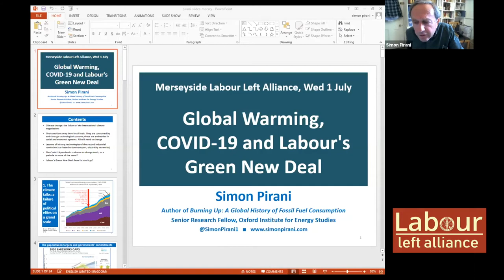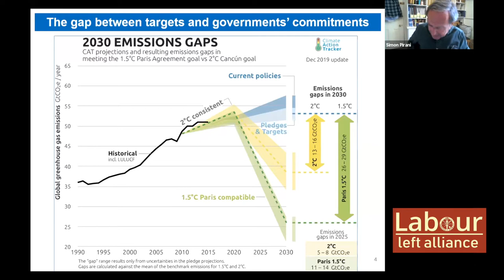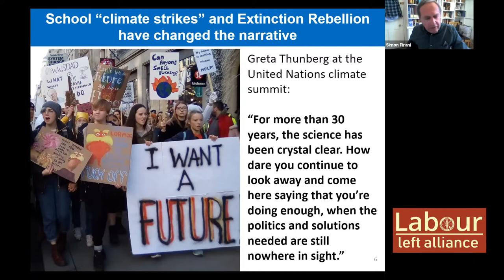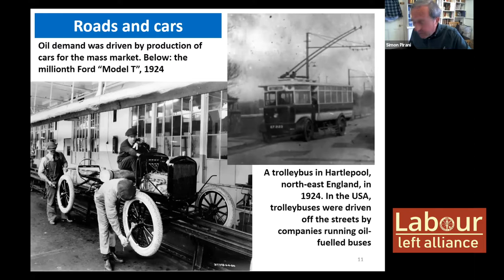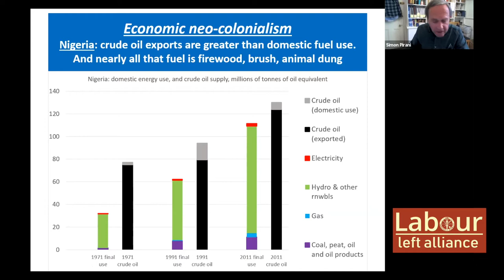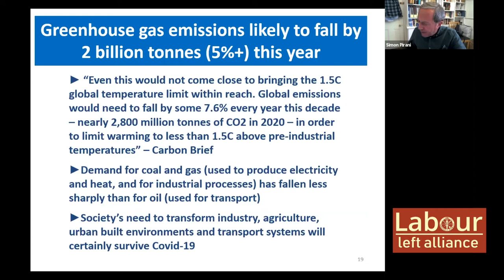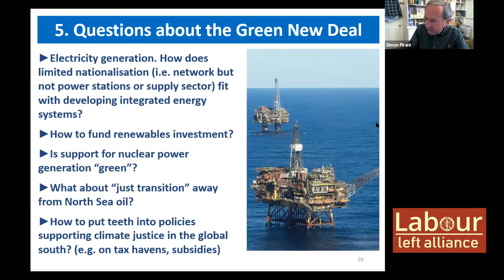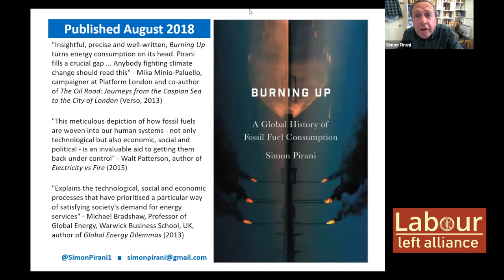Climate change, Covid-19 and Labour Green New Deal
A discussion kicked off by Simon Pirani, environmental campaigner, author of Burning Up: a Global History of Fossil Fuel Consumption and Senior Research Fellow at the Oxford Institute for Energy Studies. Simon is a writer and researcher of fossil fuels, a socialist and former editor of the mineworkers’ union journal, The Miner.

Will the COVID emergency make it easier, or harder, to tackle global warming? With our ruling class intent on paying for the pandemic on the back of the working class, what sort of world will the upcoming battles take place in? The multinational energy companies see the current crisis as a way of getting rid of smaller competitors and emerging stronger. Is the Labour Party's Green New Deal fit for purpose in these changing circumstances?

Simon will speak for 30 minutes (with slides), and there will then be an open discussion.